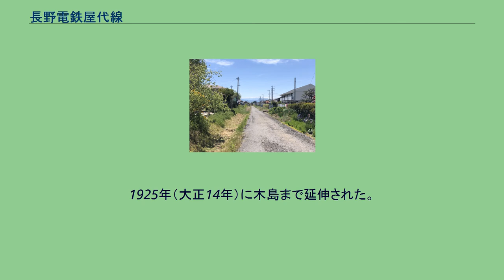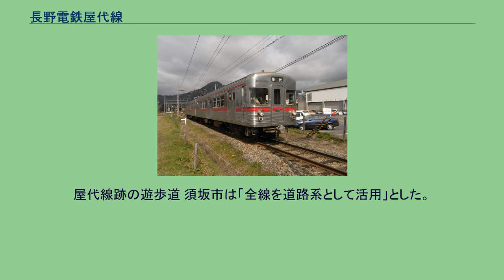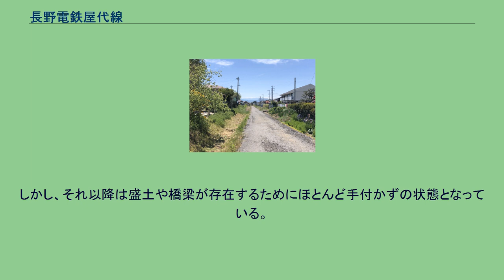長野電鉄屋代線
屋代線（やしろせん）は、長野県千曲市の屋代駅から長野県須坂市の須坂駅までを結んでいた長野電鉄の鉄道路線である。
以前は正式には河東線の一部であり「屋代線」は通称であったが、2002年（平成14年）9月18日から運行形態に合わせて屋代線を正式な路線名称とした。
利用客の減少により、このまま営業を続けることは難しいとして、県と沿線3市に資金援助を要請するなど、厳しい状況にあった。
そこで2009年（平成21年）に地元自治体や長電により「長野電鉄活性化協議会」が設立され、翌2010年（平成22年）から「地域公共交通の活性化及び再生に関する法律」による「長野電鉄屋代線総合連携計画」を発表し、サイクルトレインやパークアンドライド用駐車場整備といった社会実験を行った。
しかしながら、2011年（平成23年）2月2日に催された活性化協議会の議決で路線廃止と代替バスの設置が決定し、同年3月25日に国に廃止届を提出。
2012年（平成24年）4月1日廃止された。
廃止時点では全て3500系（元営団3000系）による普通列車2両編成ワンマン運転、屋代駅 - 須坂駅間折り返しで昼間時間帯は約90分毎の運転がされていた。
1993年（平成5年）に3500系が投入される前はモハ1500形による単行（1両）運転が多かった。
過去には急行「志賀」「丸池」など国鉄信越本線上野駅方面からの直通列車が設定されていたが、1982年（昭和57年）11月15日に廃止されている。
これらの列車は長野電鉄線内では、自社線内運行の特急とは別の「連絡急行」という種別で運行され、自社線区間利用の場合にも急行券が必要だった。
また、須坂経由で長野線と直通する普通列車も設定され、長野市内方面への通勤通学客の便宜を図っていた時期もあったが、川中島バスの長野松代線と比較すると遠回りで、所要時間も運賃も太刀打ちできなかった。
なお、『鉄道要覧』による起点は屋代駅で、駅番号も屋代駅から起番されていたが、列車運行および旅客案内、列車番号の設定においては、須坂駅から屋代駅へ向かう列車が下りで列車番号が奇数、逆方向が上りで列車番号が偶数となっていた。
前述の通りワンマン運転を実施しており、無人駅では1両目前よりのドアのみ開き、乗車するときは整理券を取り、降車するときは運賃箱に乗車券または運賃を入れる方式、有人駅である松代駅・須坂駅では全てのドアが開き、乗車するときは駅で乗車券を求めて駅改札口で改札（入鋏）を受け、降車のときは駅改札口で整理券と運賃あるいは乗車券を渡す方式であった。
屋代駅においては、有人駅ではあるが、降車するときは例外的に1両目前よりのドアのみ開き、運転士に整理券または運賃を渡し、精算済証明書の交付を受け、駅改札口で証明書を渡す方式だった。
なお折り返し後の列車に乗車するときは全てのドアが開き、駅では当該線内の駅までの乗車券を求めることはできたが、長野線へ乗り入れる乗車券は求められなかったため、長野線に乗り換える場合はそのまま改札を通り、1両目前よりドアか2両目後よりドアで整理券を取り、須坂駅で乗り換えるときも整理券をそのまま所持し、乗り換えた列車の降車駅で精算する形だった。
なお、しなの鉄道線との乗り換え駅である屋代駅には乗り換えのための中間改札が存在しないため、乗り換えの場合は、それぞれ次のように取り扱っていた。
廃線時点の有人駅・無人駅・委託駅 松代など千曲川東岸の町々を結ぶ屋代線は、河東鉄道により1922年（大正11年）に屋代 - 須坂間が開業。
1925年（大正14年）に木島まで延伸された。
当初は蒸気機関車による運行であったが、1926年（大正15年）には屋代 - 須坂 - 木島間が電化される。
信州中野 - 木島間の通称木島線が廃止された2002年（平成14年）に、運行形態に合わせて屋代 - 須坂間を屋代線とした。
旧屋代線の跡地は長野電鉄から沿線の千曲市・長野市・須坂市に対して一括無償譲渡された。
各市は2012年12月に揃って「長野電鉄屋代線跡地活用基本構想」を出し、廃線敷の活用計画を立てた。
市別のその後の変化は以下の通り。
千曲市では一部を長野県屋代高等学校・附属中学校に譲渡する他は全て自転車・歩行者道に転用すると計画された。
しかし、しなの鉄道線との並行部分の問題や市立学校の安全化、公共施設の保守工事などを理由に2020年現在も未着手である。
当初の鉄道復活構想 長野市では屋代線の線路を活用して次世代型路面電車（LRT）を走らせる構想があ...